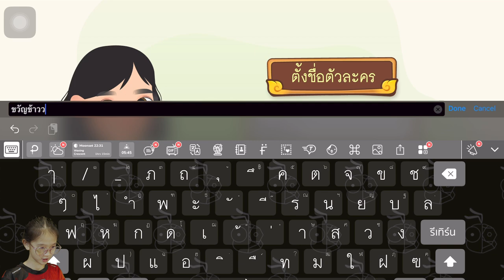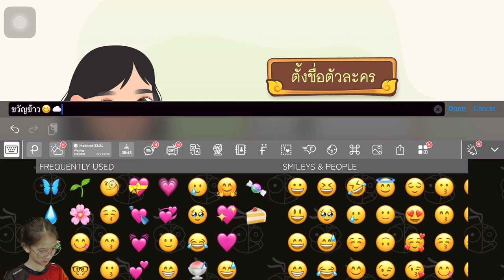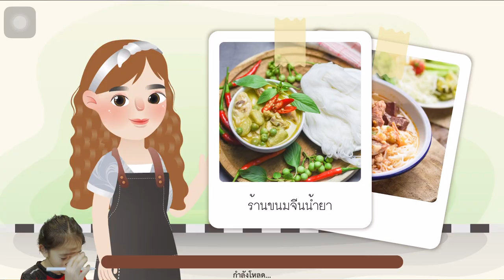ทำอาหารให้ลูกค้าต่างชาติ ริมทาง RimTHang - Bangkok Street Food | K. KWANKAO